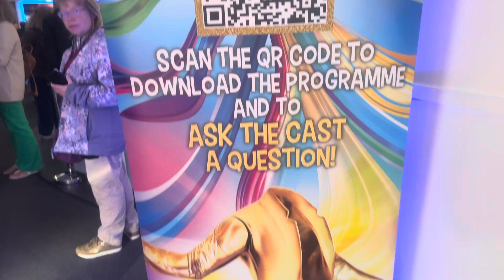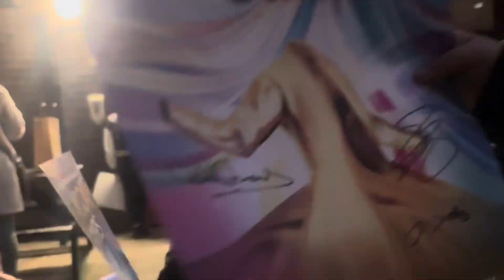Nakahabol Kami Sa Show, The Boys Are Part Of Dreamcoat Stars Concert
Nakahabol Din Kami Sa Show, The Boys Performing 🎭 On Stage Dreamcoat Stars-Featuring stars from the hit production Joseph and the Amazing Technicolor Dreamcoat.
Experience powerful vocals in a musical evening of West End and Broadway classics featuring vibrant and energetic songs from Joseph, Jesus Christ Superstar, SIX, Wicked, Phantom of the Opera, Mamma Mia, We Will Rock You, Jersey Boys, Les Miserables, Moulin Rouge and more. Relive all your favourite musicals with new vocal harmonies and stories from the stars’ time in the role of Joseph. Grab your coat of many colours and join our Josephs on an emotional journey where Any Dream Will Do. This show will raise your spirits in a night of theatre you’ll never forget.”- WhatsOnStage

See the World for a Fraction of a Cost

Camera Used To Shoot This Video:
Apple iPhone 14 Pro Max (256 GB) - Gold

Achieve the work life balance you desire.

Please support the Channels of my Super Friendships:

Loniefe Armsby
Yukina’s Channel